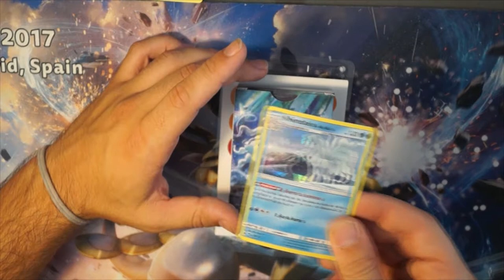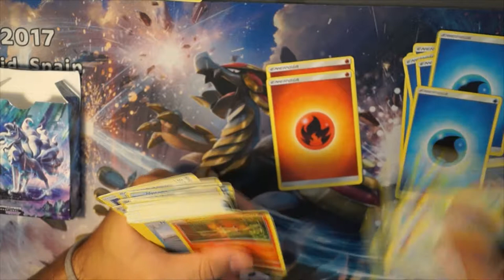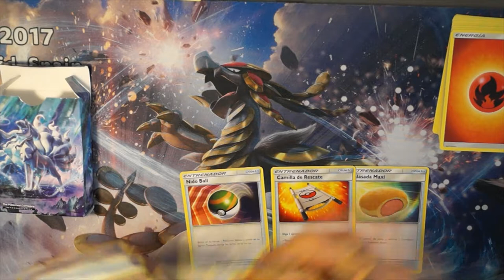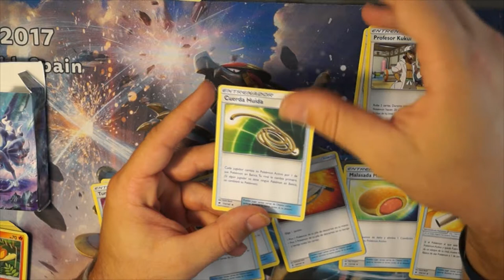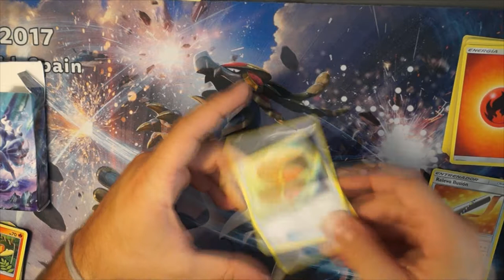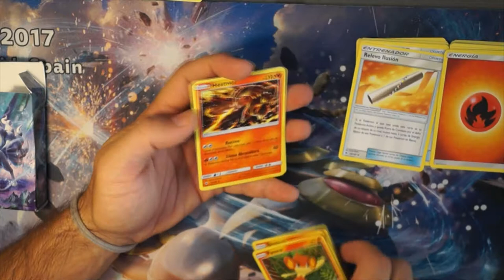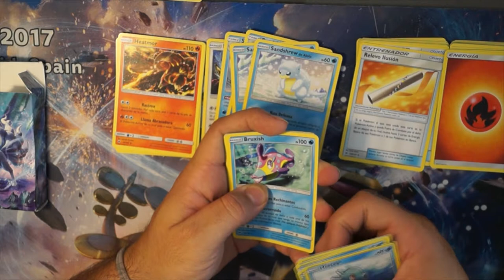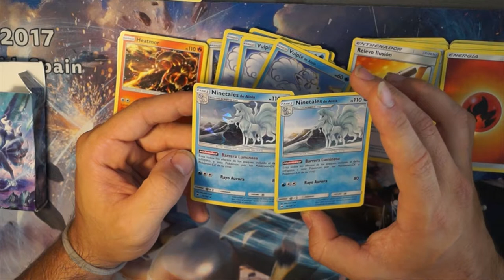APERTURA MAZO POKEMON NINETALES SOMBRAS ARDIENTES - UNBOXING DECK POKEMON BURNING SHADOWS